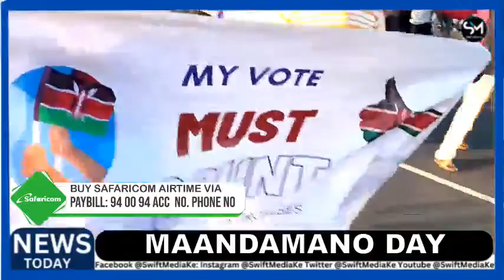MUSIUWE RAILA! KENYANS PROTECT AZIMIO LEADER FROM POLICE DURING MAANDMAN